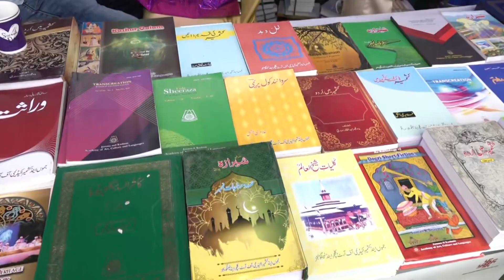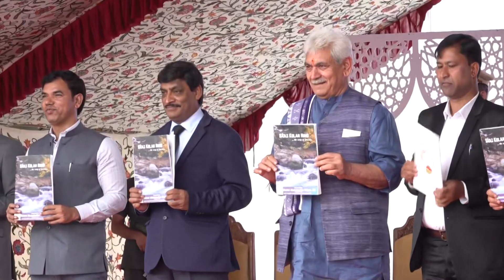A festival to celebrate the arts, crafts and literature of South Kashmir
A festival celebrating books and local arts and crafts of Kashmir Valley. The Veshaw Literary Festival began in Kulgam district of Jammu and Kashmir on August 7. The festival showcases hundreds of books from the region, highlighting the region's literary legacy.